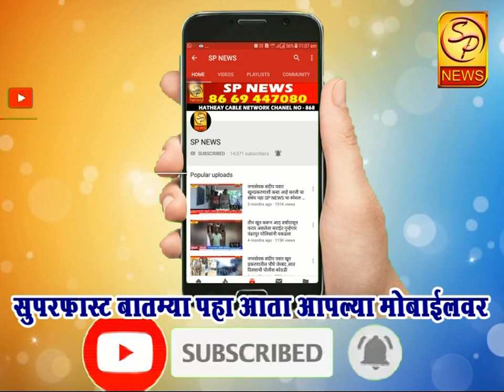सिंहगड इंजिनिअरिंग कॉलेजमध्ये प्रथमवर्ष विद्यार्थ्यांचा स्वागत समारंभ संपन्न